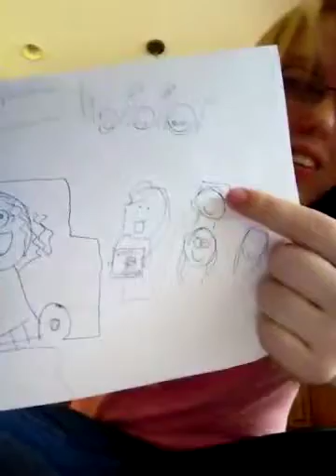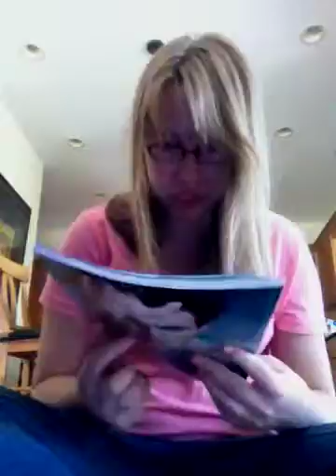Mollys Birthday Very Belated / Update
Um yep